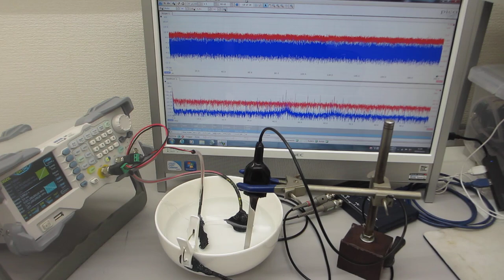超音波発振システム（25MHz 2ch 200MSa/s）を利用した、メガヘルツの超音波発振制御実験（超音波システム研究所）